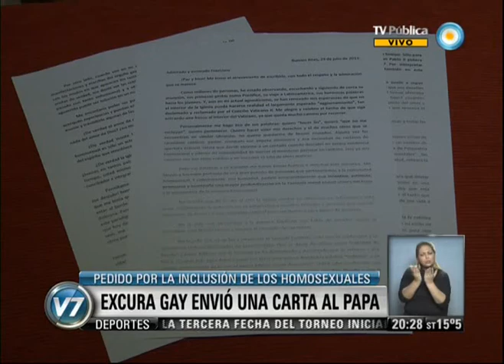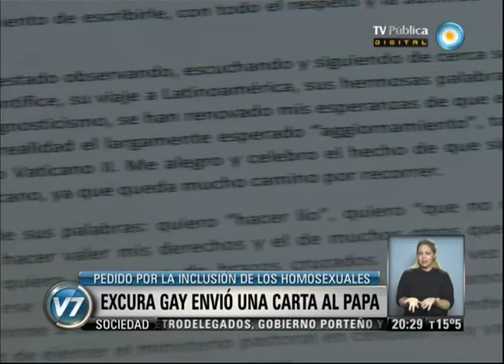Visión 7: Un ex sacerdote gay argentino le mandó una carta al Papa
El ex cura mendocino, Andrés Gioeni, dejó los hábitos tras confesar su orientación sexual y le pidió a Francisco cambios en la postura de la Iglesia con la comunidad. El Pontífice había dicho que el problema no es la orientación homosexual, sino "formar parte de un lobby gay". Emitido por Visión 7, noticiero de la TV Pública argentina, el martes 30 de julio de 2013.